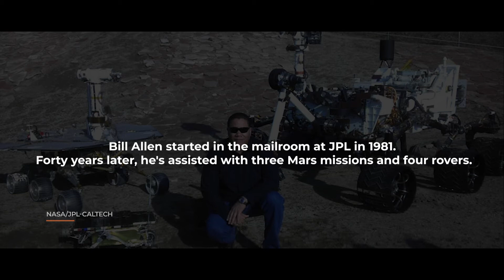A NASA Engineer Behind the Mars Rover Believes in ‘Perseverance’ | NBCLX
From the mailroom to mechanical engineer, Bill Allen has seen it all in his 35-plus year career at NASA’s Jet Propulsion Laboratory. That includes assisting with three Mars missions and four rovers, including Perseverance, which touches down on the red planet this week. NBCLX storyteller Cody Broadway talked to Allen about his career and the challenges the team faced with developing Perseverance. Watch the landing live on Thursday at lx.com/mars